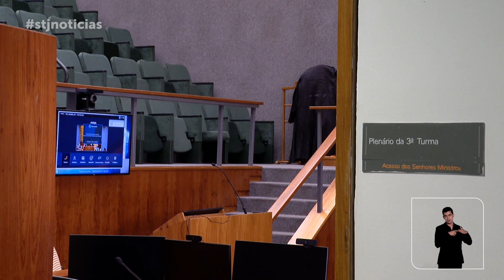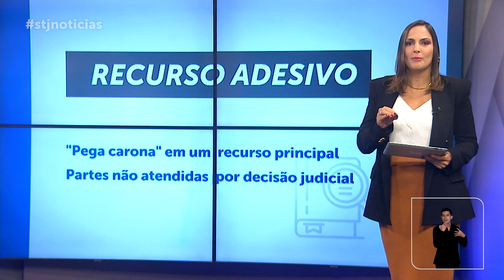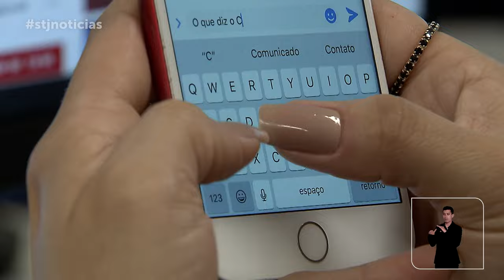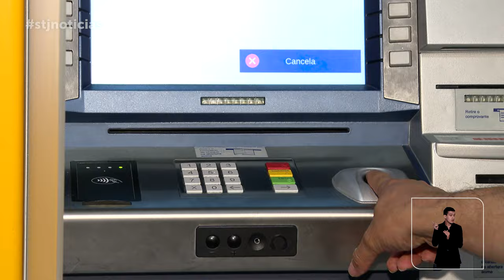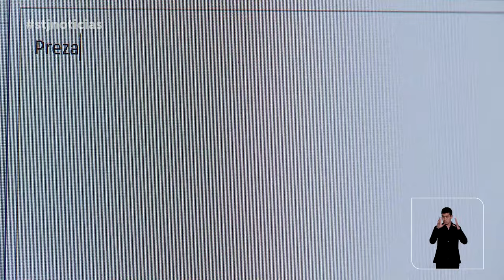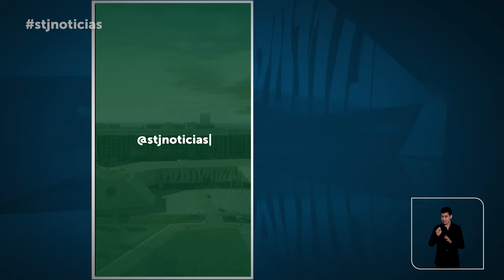STJN nº 395: Destaca decisão que isenta de tarifas bancárias envio de pensão alimentícia ao exterior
O programa STJ Notícias, que vai ao ar na TV Justiça nesta segunda-feira (04), traz como um dos destaques o julgamento em que a Terceira Turma decidiu que estão isentas de tarifas bancárias as remessas ao exterior de valores relativos ao pagamento de pensão alimentícia, fixadas judicialmente. Para o colegiado, a isenção prevista na Convenção de Nova York sobre Prestação de Alimentos no Estrangeiro para despesas judiciais deve incidir também sobre as tarifas bancárias exigidas em tais operações.
A edição também aborda outro entendimento firmado pela Terceira Turma no sentido de que o aviso sobre a intenção do inquilino de rescindir o contrato de locação pode ser enviado por e-mail.
Outra notícia é a decisão monocrática do ministro Reynaldo Soares da Fonseca que determinou o trancamento de inquérito que investigava o prefeito de Guarujá (SP), Valter Suman, por supostos crimes de organização criminosa, corrupção e lavagem de dinheiro.